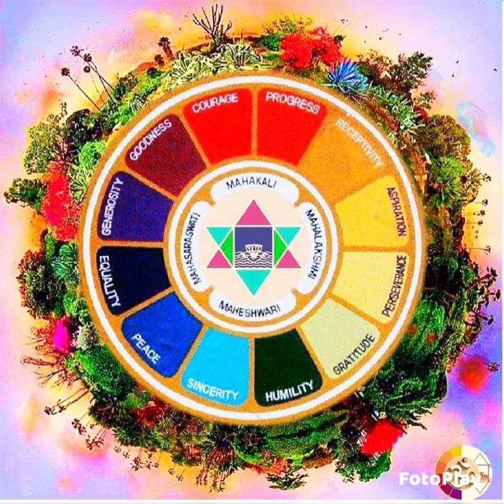Legendary words of Smt Syamala Amma - SAASS 62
1. Mother said, "I have called you, you take care of my work, I will take care of your family" - What an assurance for those who are in service of the Divine Mother!
2. Force is there for the youngsters. They are the "Torch Bearers".
3. Every second Mother is taking care of us.
4. Difficulties may come, only to lift you up. Have faith.